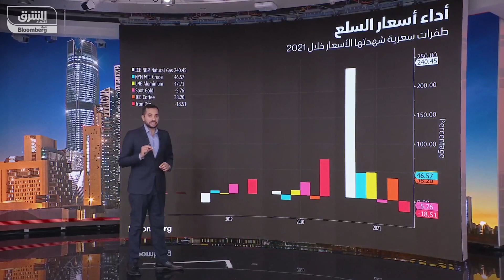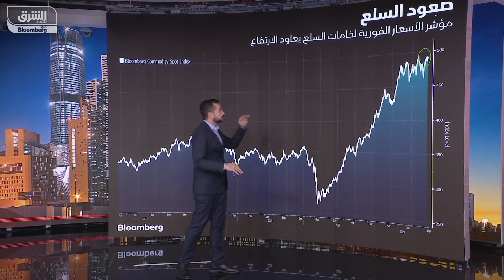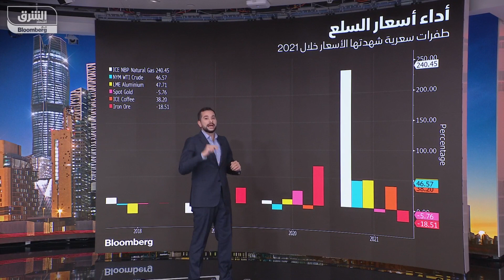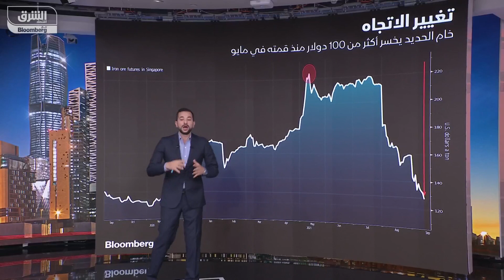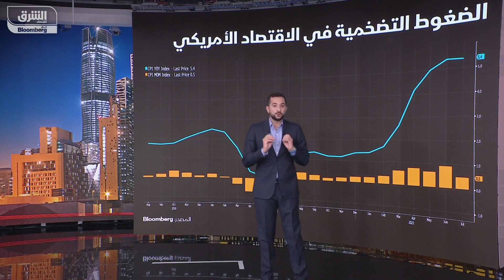لماذا عادت أسعار السلع للارتفاع مرة أخرى، وهل تزيد من الضغوط التضخمية؟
التفاصيل في فقرة ما_وراء_المنحنى مع المحلل المالي لقناة الشرق محمد عادل